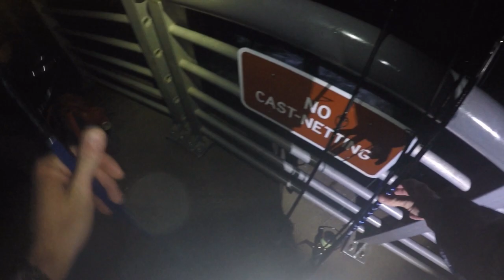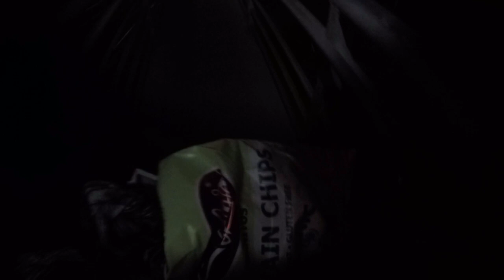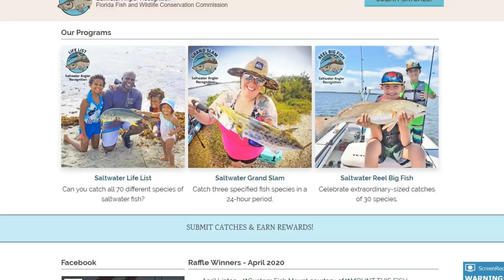Extremely RARE Sighting! (Saltwater SLAM!)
Inlet fishing is crazy! Hope you enjoy(ed) the video.

Inlet spinning combo:
rod: Offshore angler Power Stick 9ft 2pc spin
Reel: Penn Battle II 5000
Line: Some crappy 30lb braid
leader: 30lb ande Mono

Inlet Ultralight:
Rod: Daiwa Presso 9ft 2pc Ultralight
reel: Quantum smoke s3 isnhore
line: 10lb Kastking superpower
Lure: 1/4oz Kastmaster spoon

Filmed with Gopro Hero 4 Silver and Galaxy s7 for close ups